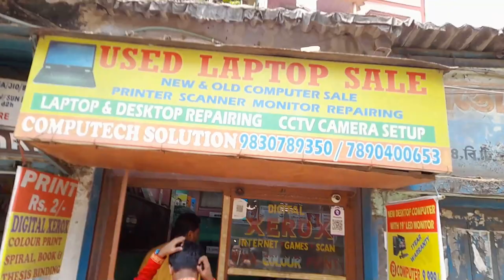Shubho Noboborsher Shobai ke Janai Pritiyo Shubhechha O Obhinondon🙏🙏 |The Epic Sarmistha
Ajke Noboborsher Dine Amra Ki Ki Korlam Aar Khelam Sheta Janar Jonno Puro Video Ta Skip Na Kore Dakho!

Noboborsho Vlog
Poila Boishakh Vlog
Pohila Boishak Vlog
Noboborsho Vlogs
Poila Boishakh Vlogs
Pohila Boishak Vlogs
Bengali Vlog
Bangla Vlog
Funny Bengali Vlog
Funny Bangla Vlog